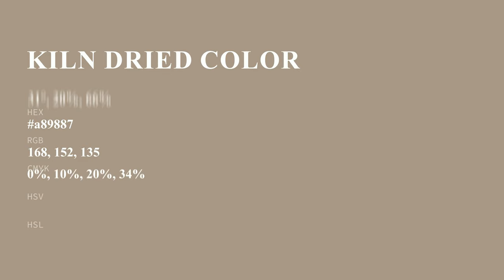Kiln Dried color a89887 hex color - Brown color - Cool color a89887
What color is Kiln Dried ? a89887 hex color - Brown color - Cool color a89887

Hex a89887 Color Code is also known as Kiln Dried color.